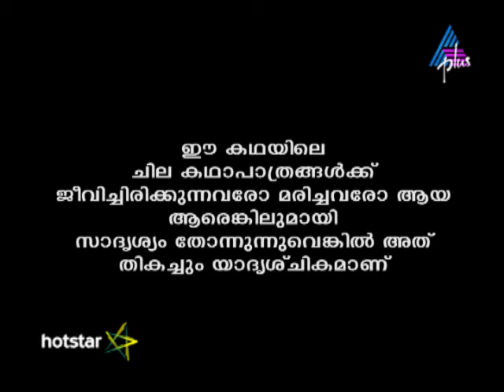Kadamattathu Kathanar Epi 232 04-01-17 (Download & Watch Full Episode on Hotstar)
Kathanar's Perilous Journey Raugandharayanan has traps set up to stop Kathanar and Shravanan from reaching Chitradurgam. Kaathambari finds a new friend in Chitradurgam. Will Kathanar survive the traps?